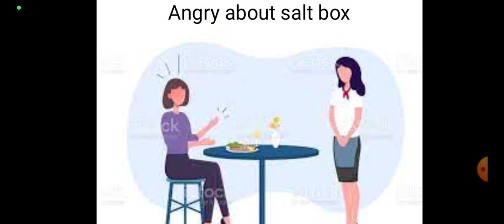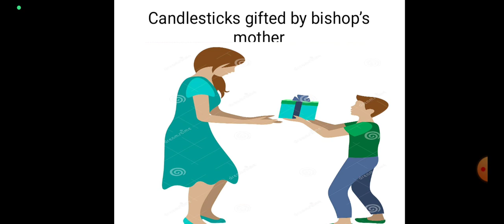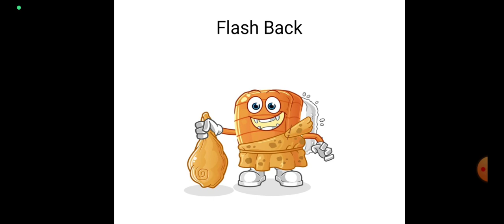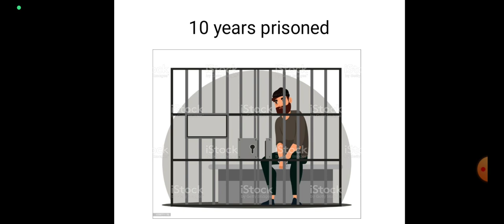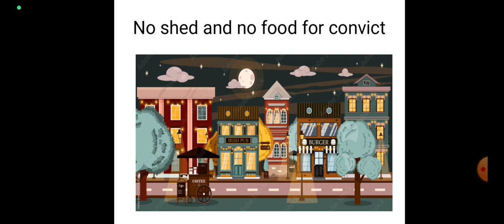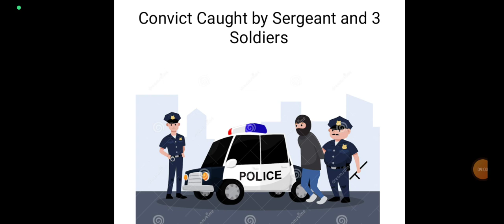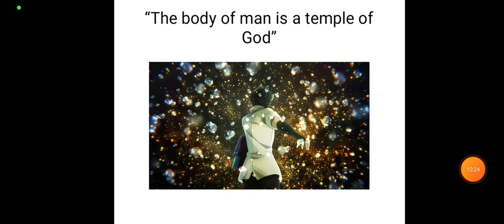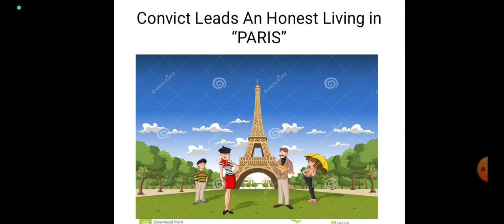The Bishop's Candlesticks by Norman McKinnel Summary in Tamil ( தமிழில்)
The Bishop's Candlesticks
 by Norman McKinnelthe  whole summary in Tamil narration by TAMILARASAN

I used Images to explain the story for better  understanding